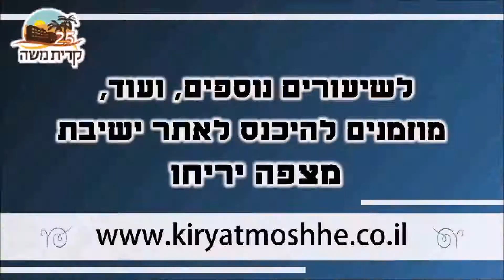עבודה שבלב - הדמיון והרגש [פרק ד' - מיוחד לחיילים]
סדרת שיעורים קצרה בנושא תפילה מאת הרב יוסף מימון - ר"מ בישיבה הגבוהה מצפה יריחו.